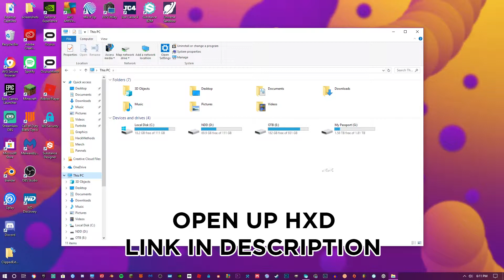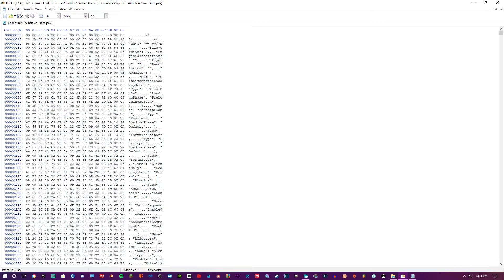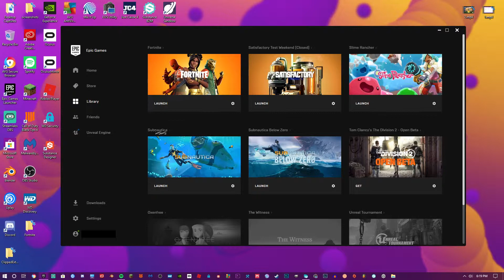HOW TO GET RECON EXPERT FOR FREE (100% WORKING)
HxD